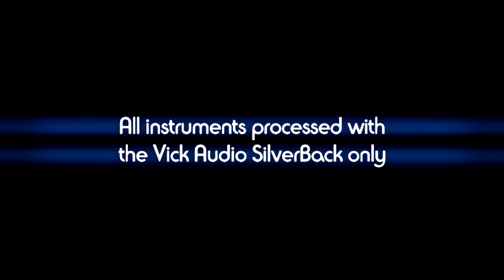Vick Audio Silverback demo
Music and Video by Petey Twofinger

The Silverback is a very versatile medium gain distortion pedal.  At the lower gain settings it has a sweet warm overdrive tone but turn up the gain and this beast gets nasty.  The asymmetrical clipping diode configuration of the Silverback provided a unique and sonically pleasing distortion.  The tone control has tons of range to produce everything from screaming highs to chest pounding lows.  It has great sustain with a smooth musical decay.  What really make the Silverback stand out from the pack is the touch dynamics of this pedal.  Lighten up your touch to smooth out and clean up your sound then dig in for a great distorted breakup.

The Silverback is not a super high gain pedal it gives you an amazing medium gain distortion at the higher gain settings, but I have a feeling that a lot of people are going to fall in love with this as an overdrive and never use the gain knob past about 25%.

If you want to rule the band be a Silverback!

FEATURES

  * 3PDT True Bypass switch
  * High Quality US made PCB  construction
  * Neutrik Audio Jacks
  * Powder Coated Enclosure
  * Uses 2.1 mm Boss style power jack, no internal 9V battery clip
  * Hand-wired, boutique quality, made in USA
  * Laser engraved graphics